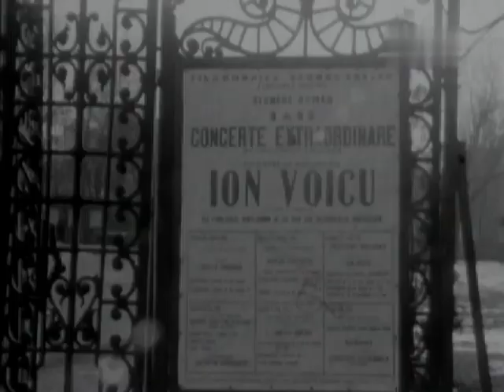Concert extraordinar Ion Voicu și Filarmonica "G. Enescu"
Filmare din ianuarie 1974